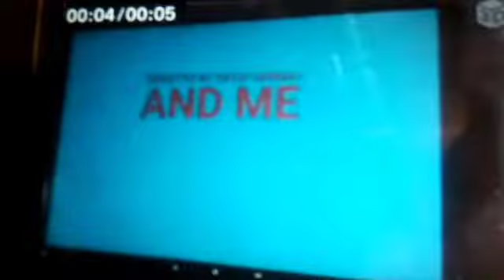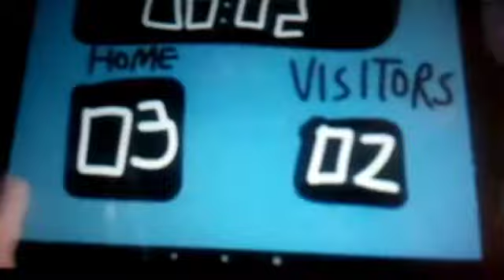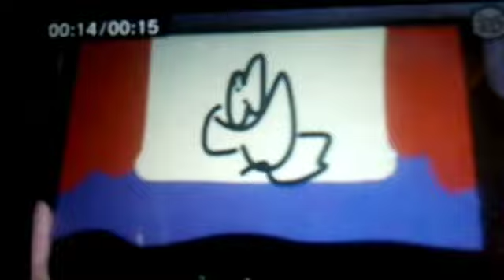The Adventures Of Mercy And Friends Episode 291 Part 2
Mercy's Meeting: Bad Ear Day
3 cartoons for Hands And Friends